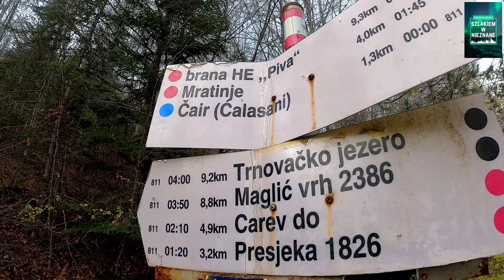⛰ MAGLIĆ 2386m | wejście na najwyższy szczyt Bośni i Hercegowiny | Korona Europy | Trekking 2.0 ⛰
🙎‍♂️ Szymon Warsz

😍 Miejsce gdzie gorąco polecam Wam zajrzeć!

🌎 Lokalizacje:
- parking, miejsce startowe (trzeba dojechać do końca tej drogi, tam będzie mały schron i potok. My tam zostawiliśmy samochód):

Nie zatrzymujemy się 😍😜🇧🇦

Niespodziewanie zdobyliśmy
MAGLIĆ 2️⃣3️⃣8️⃣6️⃣m 🇧🇦🇧🇦🇧🇦
Najwyższy szczyt Bośni i Hercegowiny 🇧🇦

29 szczyt do Korony Europy ♨️🥰😎

Piękne, fenomenalne tereny. Był to trzeci szczyt w moim życiu na którym nie spotkałem żadnego turysty 😍🤩

Wejść można również od strony Bośniackiej. Wariant nieco krótszy, a czy ciekawszy to nie wiem. Na pewno ona szlaki przepiękne🔥

Polecam Wam bardzo tę górę✅💪

Prusicki Auto Serwis
Dzień Dobry TVN

⏰Skróty⏰
0:00 Wstęp
0:52 Atak szczytowy
9:20 Zejście i orszak zwycięzców
9:41 Podsumowanie